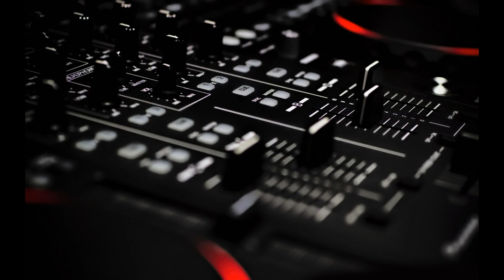De La Soul - Me Myself & I (Cause & Affect Refix)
Bare Bass provides the future sounds house, bassline and drum and bass music has to offer. We are active on multiple sites, including Facebook, Soundcloud, and Youtube. Drop us a follow to keep in touch :)

As always, the relevent permission is acquired before a song is promoted on our channel. However, if you wish for a video to be taken down for any reason please e-mail/ drop me a message before reporting the video and it will be removed ASAP.